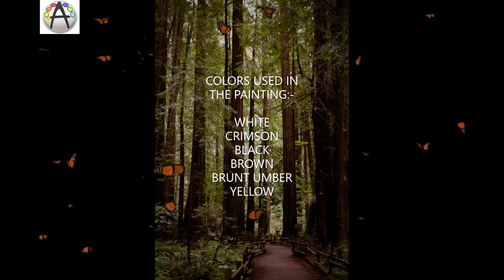#1 Realistic Horse painting Tutorial In Acrylics || Horse Painting Step by step || ARTOHOLIC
ARTOHOLIC ART GALLERY SINCE 1990 OFFERING HIGH QUALITY ARTWORKS Around the globe. CONVERT YOUR IMAGES INTO PAINTING AT AFFORDABLE PRICES. Customisation Available In any size aur medium.
 on the Given number.
IF YOU WANT TO CUSTOMIZE YOUR ANY PICTURE INTO PAINTING. FEEL FREE TO MESSAGE US.

ARTOHOLIC ART IS EVERYWHERE.